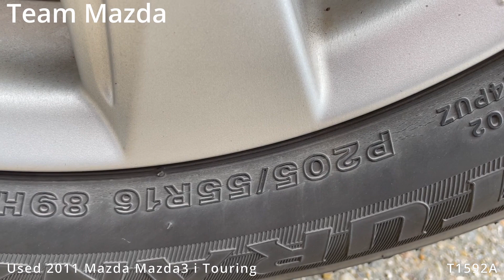Used 2011 Mazda Mazda3 i Touring T1592A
Team Honda
6363 Siegen Lane
Baton Rouge, LA 70809

T1592A